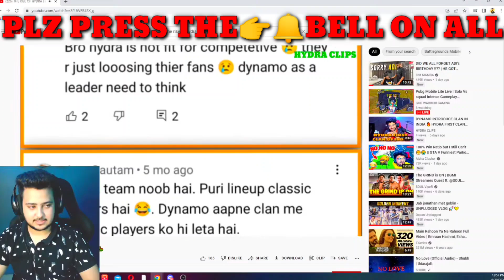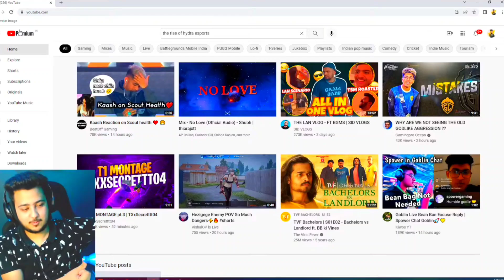🥺REASON? 💔WHY@HYDRAHRISHAV LEAVE 😭Esport From HYDRA| Danger Emotional on Hydra Struggle